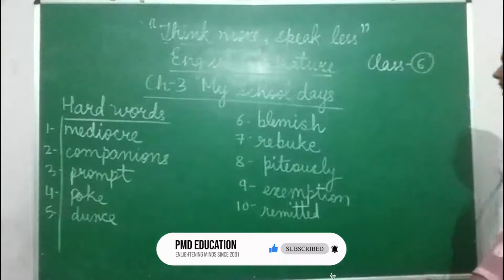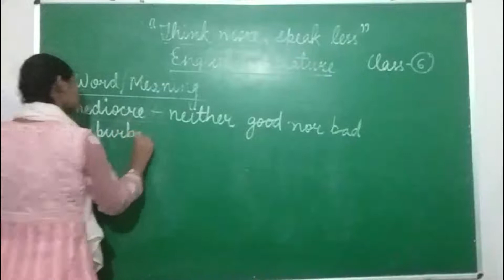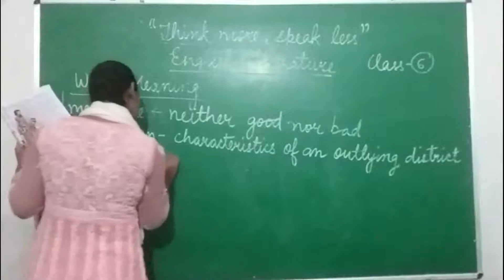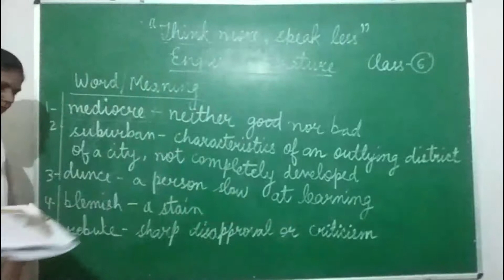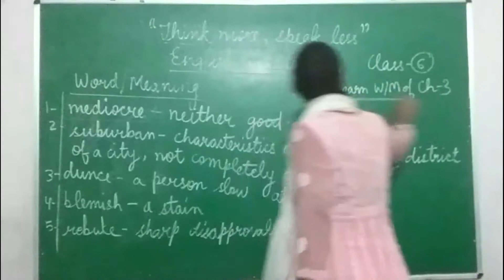CLASS VI - ENGLISH LITERATURE | 06.08.2020